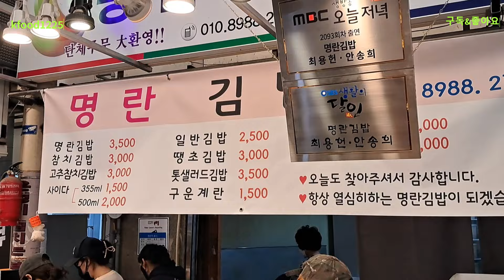시장/선지해장국 부전시장명란김밥 유부초밥 부전시장맛집 부전시장 먹거리투어#구경오세요#한국시장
@ 부산진구 부전역부근 부전시장에는 맛집들이 많이 있다. 그중에 SBS 생활의 달인 이라는 프로그램에 소개된 명란김밥 가게가 있는데 엄청인기가 많아 구매하려는 손님들이 긴 줄을 서서 대기중이었다.
명란김밥 옆에 통오리바베큐 가게, 떡갈비로 유명한 가게가 모여있다. 부전시장은 유난히 김밥집이 많이 있는 것 같았다. 이밖에 호박죽, 팥죽을 파는 죽집인데,  선지해장국도 함께 판매하는 해장국집들도 많고,  족발로 유명한 지성감족 등등 먹거리투어하기에 좋은 곳이라고 생각되었다.
@ Bujeon Market near Bujeon Station in Busanjin-gu has many delicious restaurants. Among them, there was a pollack roe kimbap shop that was introduced on SBS's Master of Life program, and it was so popular that customers were waiting in long lines to buy it.
Next to pollack roe kimbap, there are duck barbecue shops and shops famous for tteokgalbi. Bujeon Market seemed to have an unusually large number of gimbap restaurants. In addition, there are porridge restaurants that sell pumpkin porridge and red bean porridge, and there are also many hangover soup restaurants that also sell seonji hangover soup, and Jiseong Gamjok, which is famous for pig's feet, was thought to be a good place for a food tour.